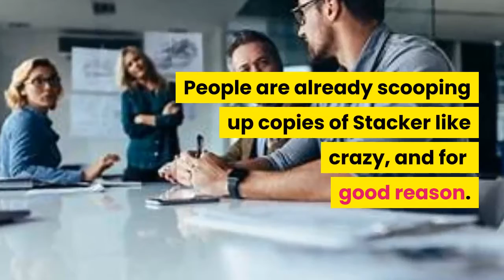Stacker Review - 200+ Billion Money-Making "Smart Pages"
Make money online passive income streams part time jobs from home,

THIS SOFTWARE WILL BE LIVE ON 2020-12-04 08:00:00 (US Central Time)

I just discover an Incredible new online income app called "Stacker."
People are already scooping up copies of Stacker like crazy and for good reason.

First off, you get access to a literally never-ending "storehouse" of over 200 BIllion special 1 click websites called "SMART PAGES." And Smart Pages not only help you make up to $284+ in DAILY free commissions they also suck in free clicks and traffic on literal AUTOPILOT using an*ingenious* built-in traffic "robot."

In a nutshell, the new STACKER app delivers everything you need to make money online starting TODAY...even if you're a total newbie and have yet
to make your first DOLLAR online.

3 Fast Steps To Stacking Clicks & Commissions On Autopilot.
Step 1: Purchase.
Grab the STACKER app before the price automatically goes up.
Step 2: Stack It!
Log in and click the "STACK IT!" button to generate and choose from literally endless STACKER 1-Click Done For You Smart Pages.
Step 3: Collect.
Activate our built-in traffic to stack up unlimited daily FREE clicks & commissions on Autopilot.

Discover The Fastest Way To Control, Scale, And Monetize Your Social Media Growth Without Relying On Influencers, Algorithms, Or Outdated Tactics!